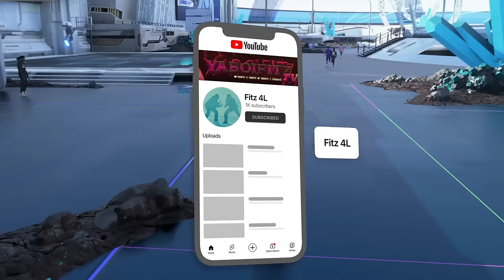Best Animations for Every Build in NBA 2K24 Season 3 (Best Jumpshots, Dunks, Dribble Moves & more)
like the vid to rank every pass style...

TIME STAMPS
Intro: 0:00
visual cue + swing (6'5 to 6'9) Jumpshots: 1:55
big (6'10 & up) Jumpshots: 8:57
guard (6'4 & under) Jumpshots: 13:45
Fade/Dribble Pull & more: 22:35
Dribble Moves: 26:57
Pass Style: 36:08
Layup: 37:45
Dunks 39:55
Post/Big Man Animations: 43:57
Motion Style: 45:21

Best Animations for Every Build in NBA 2K24 • Best Jumpshots, Dunks, Dribble Moves & more

Best Animations for Every Build in NBA 2K24 Season 2 (Best Jumpshots, Dunks, Dribble Moves & more)

Best Animations for ALL Builds in NBA 2K24 Season 2 (Best Jumpshots, Dunks, Dribble Moves & more)